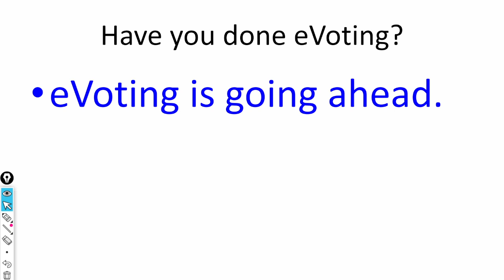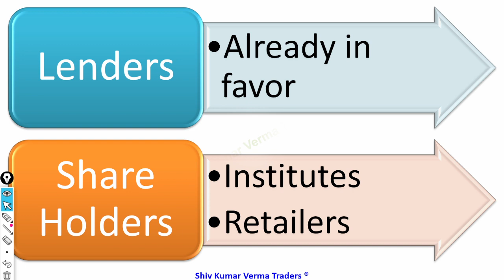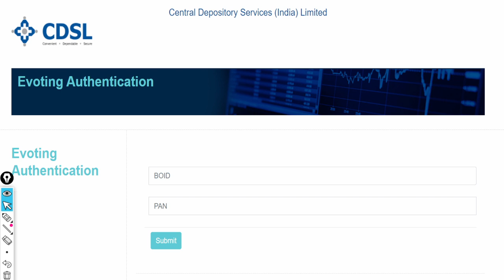Future Retail deal with Reliance eVoing has started (Amazon Latest News)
7. How to earn daily Rs. 2000 risk free by Option selling (PUT & CALL option writing)
0:02 Introduction about the company
0:36 - Fundamentals of the stock
01:08 - Technical Analysis of the stock
02:03 - Our Recommendation
02:44 Conclusion

1) What are the top Stocks in News today?

2) What Stocks are expected to rise today?

3) What is the latest quarter results?

4) Which share will go up in future?

5) What is the stock market doing today?

Yours
At YouTube Channel Share Latest News Trader
ShivKumar VermaTraders